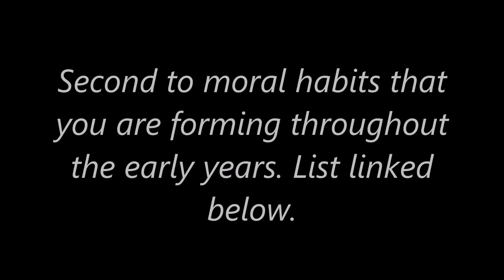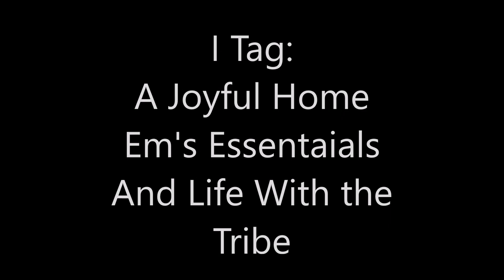Homeschool Preschool Tag | Best way to Homeschool your Preschool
Today, I am sharing a very fun PRESCHOOL HOMESCHOOL tag question and answer with Michelle, Jairy, Rachel, Challice & Abby! Go check out their videos!

Questions:
1. What is your preschooler's favorite picture book(s)?
2. How do you teach them the ABCs, colors, shapes, and numbers (shows, tablets, hands on, etc.)
3.Do you use a curriculum with your preschooler?
4. What are your favorite websites to use to teach prek?
5. Do you take your preschooler to any community activities on a weekly basis?
6. How long (approx) do you teach your preschooler each day?
7. What are their favorite educational shows to watch?
8. How do you occupy your little one while teaching your older kids (if this applies to you)?
9. What is your favorite educational toy to use for teaching?

Eloise Wilkin Treasury